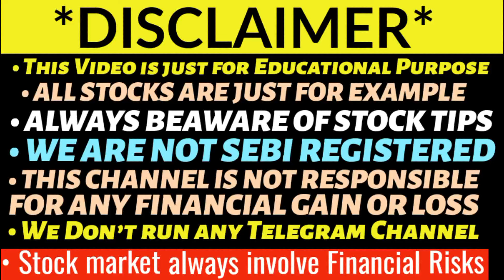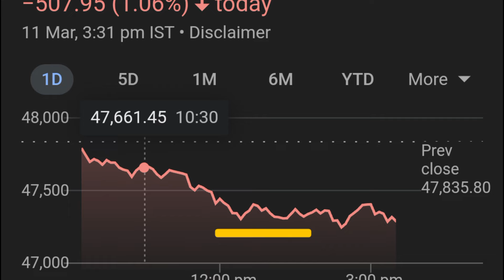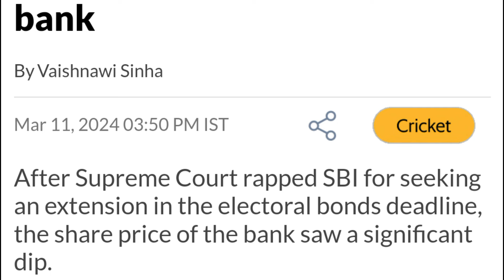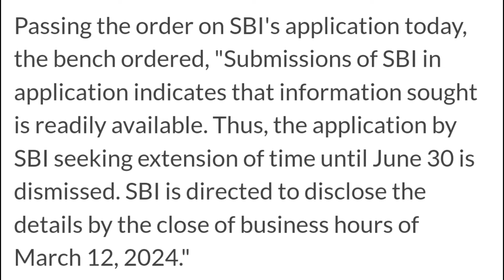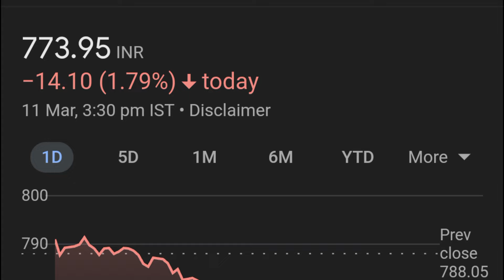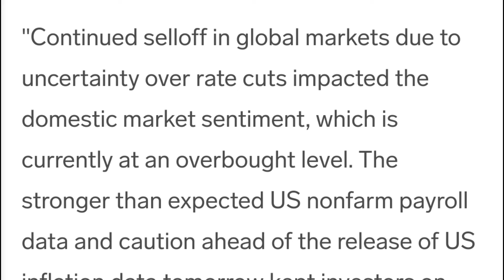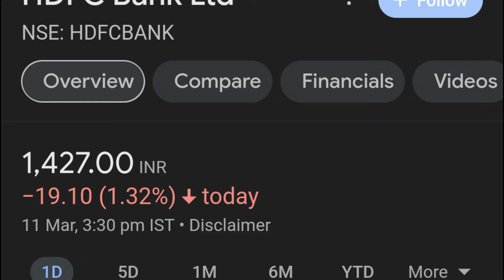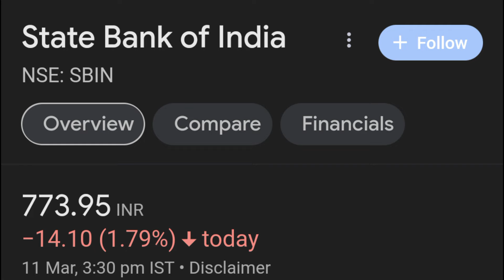WHY MARKET FALL TODAY 🔴 ELECTORAL BOND CASE | SBI ELECTORAL BOND NEWS | STOCK MARKET NEWS TODAY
Dalal Street Week Ahead
Tata motors share demerger
aarti drugs
trident share news
polycab share hal share news today